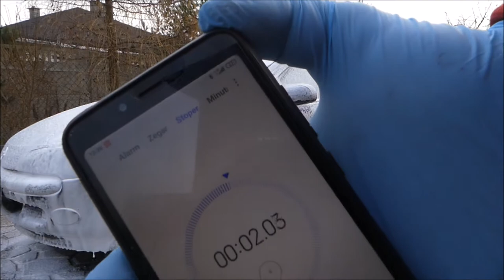GOOD STUFF White Bear Snow Foam